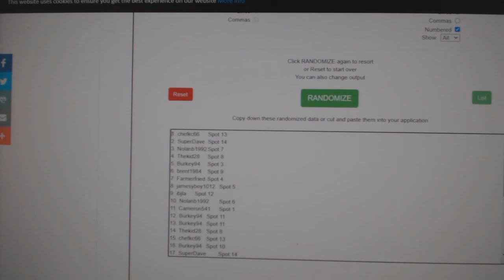Team Randoms - C&C GB #11,891